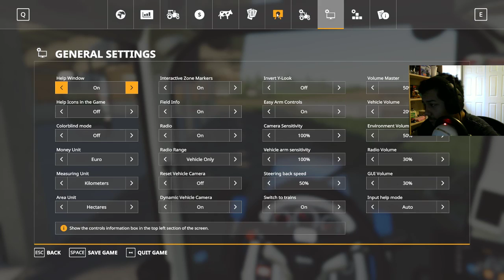Farming Simulator 19 | Felsbrunn | Episode 2